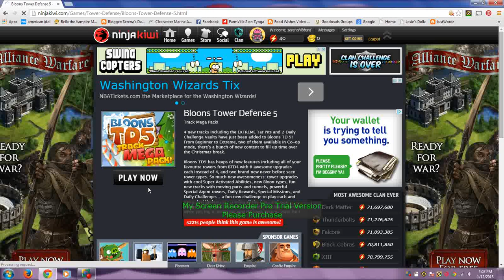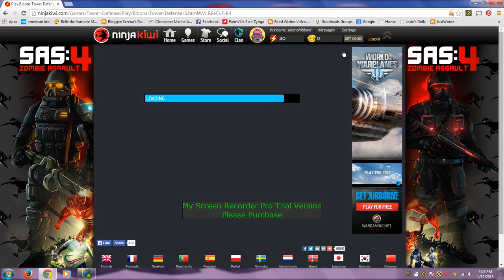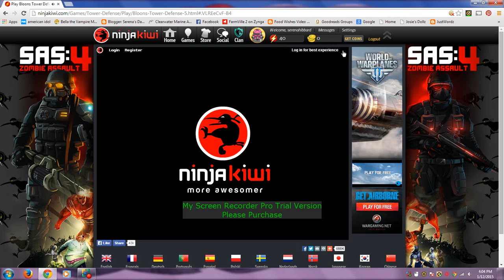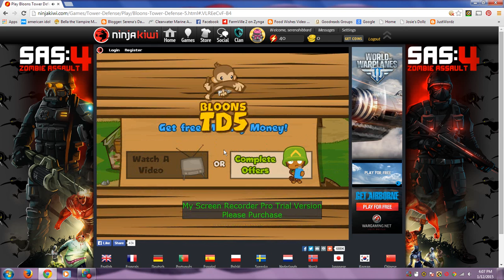Balloon Tower Defense 5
This my nephew's favorite game